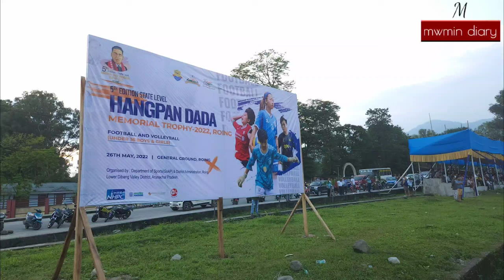Lower Subansiri v/s Tirap | Volleyball match | 5th Edition State Level Hangpan Dada Memorial Trophy